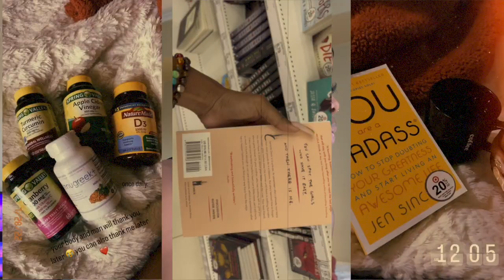GIRL CHIT CHAT GRWM | how to find your purpose, living in the now , & life update! plus mini session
Welcome back to the channel y’all today I am bringing y'all a chit chat gram where we talk about finding your life purpose and happiness as well as the new things coming for my channel! 💕

Business Ig: @Divinesaintss
Business TikTok: @Divinesaintss